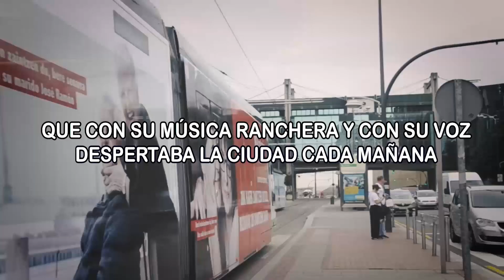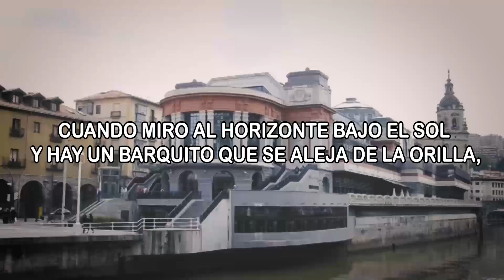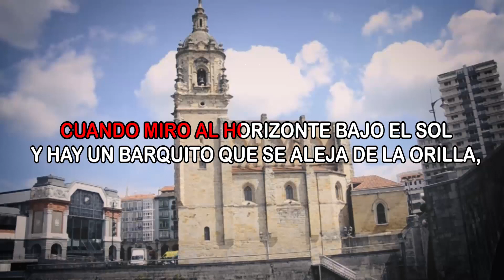Recordando a mi cuadrilla.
Versión karaoke.